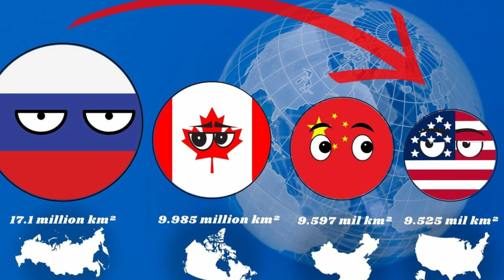ప్రపంచానికి వణుకుపుట్టేలా Top 5 అత్యంత శక్తివంతమైన మిస్సైల్ ని రంగంలోకి దించిన భారత్ || Vijay Facts